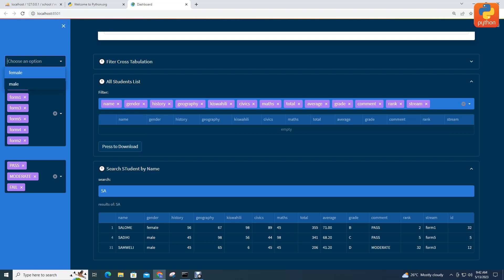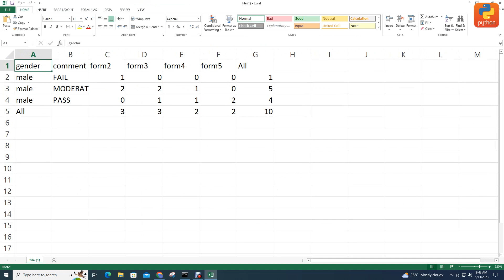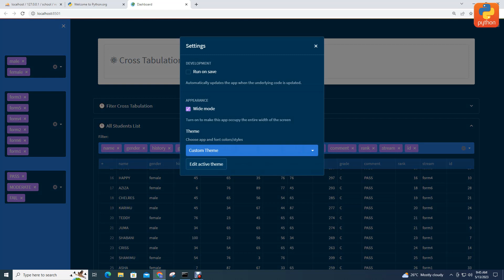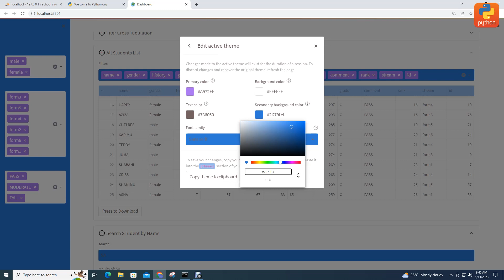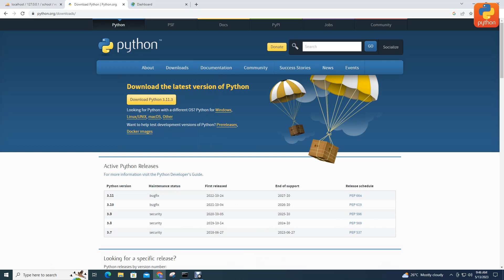CrossTabulation Matrix data from Excel to MySQL with Python and Streamlit PART 1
Live Demo

*Business Analytics Dashboard Website using Streamlit Python and MySQL*
live demo

*descriptive analytics website with MySQL*
live demo

*Decision tree model*
live demo

*Crosstabulation web*
live demo

*Add new Record to Excel file via Web Interface*
live demo

*Percentiles, 5 number summary, Categorical data*
live demo

*Business Intelligent Analytics Web Dashboard Using PYTHON, HTML, CSS, STREAMLIT, MICROSOFT EXCEL*

*Business Analytics Web Dashboard Using Python, Html, CSS, Streamlit & Excel as Database | real Word*
live demo

*Add Records to Microsoft Excel File by Web User Interface
live demo
not available

RELATED ANDROID VIDEOZ

COMPLETE MULTIUSER ANDROID APP, THREE USERS,

COMPLETE ANDROID APP, REGISTER, LOGIN, DASHBOARD  (multiuser) WITH REMEMBER ME